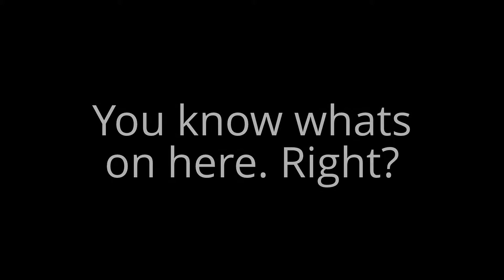Welcome To My Channel